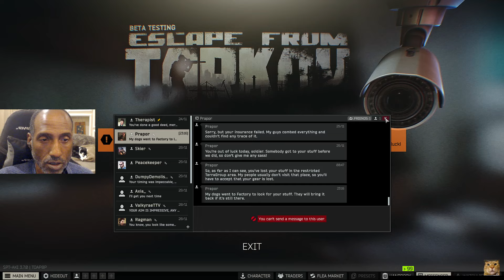SPTarkov - Factory - A little LMG fun 👍🙂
I really don't touch the LMGs but I found one and it was pretty fun to use. Loud reload but all else is good 🙂.

Toys used:
Fontaine FOV Fix
Questing Bots
Equal Loot
Eerie Silence
Combat Stances
Game Panel Hud (that's the compass and text on screen)
Amand's Graphics
That's lit
Amand's Hit markers
Amand's Sense (icons above containers and other objects)
Fontaine's FOV fix and Variable optics
Sam SWATs Increased FOV
Fontaine's Combat Stance Overhaul (high ready stance on rifle)
Bot Callsigns
Better lasers
Custom Raid times
Acog4Life Optic Rework
Sam Swat EOTech Vudu overhaul
Less Restricting Headwear
shoot the door
Borkel's Realistic Night Vision Googles
Quiet Rain (control volume of rain, thunder, ambiance)
CALLSIGN (changes IN GAME BOT NAMES to REAL ONLINE PLAYER NAMES and various others) These are bots I'm playing against!😂 NOT REAL PLAYERS!!!
Visceral Bodies
Visceral Dismemberment